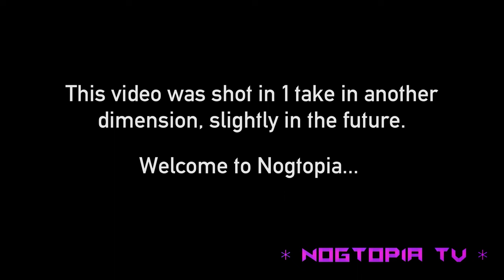Official "Eggnog Is A Verb" Eggnog QUEEN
Thank you my Little Nutmegs for believing in the Eggnog Queen. The Eggnog Queen is an original female POC holiday character created by Robin Mordini that rules over Nogtopia, a land in an alternate universe in the near future.

The goal of Eggnog Queen is to help inspire people to live their dreams. This music video and song is a culmination Eggnog Queen's personal dream of creating a Christmas song that is enjoyed year after year. Have fun and take the first step to making your dreams reality.

Huge thank you to the AlMarte crew and Lumbra Productions for helping make Eggnog Queen's dreams come true. This video is dedicated to my family, the Mordinis & Panganibans, who taught me the true meaning of Christmas.

Thank you to my Chicago artists & friends:  Better Predator, Caveat Empire,  Broken Robots, Cuddle Riot, Blaise Bullion, Icy Creatures, Artispure, Occult Sounds, Lumbra Productions, AlMarte Collective & James The Boneless

Produced By: Kat Baker & Tony Baker of Broken Robots; Hot Mess Records
Written By: Robin Mordini
Performed By: Robin Mordini

Thanks To The Cast:
Scrunchie The Magical Nutmeg Kitty - As Herself
Robin Mordini - Eggnog Queen
Jessica Ebacher - Hooters the Easter Owl
Ahmed Forero - Emo Jesus & Aquaman
Stuart Emmerman - Barry The Time Traveler & Ninja
Rainey Song - Ralphie
Becky Zaltzman - Elf
Afrodyte Charlotte - As Herself
Danny Hernandez - Predator
Joel Lopez - Accidental Director
Cory Lara - Peacocky
Zoltar - As Himself

Thanks To The Crew & Ongoing Support, Creativity & Inspiration:
Joel Lopez
Kat Baker
Tony Baker
Dan Milligan
Blaise Bullion
Sebastian Ortiz
David Gaines
Thom Nykiel
Charles Cycholl
Kevin Sender
Alex Fisher
Nick Fleury
Ryan Rasmussen
Julian Bracey